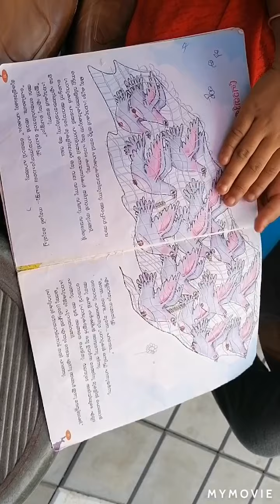Polichille 👍👍👍👍super.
Hai guys welcome back to my youtoob channel
This is minfa palachiramad
This video is playing vidio
All of you watch and like it
Thanks